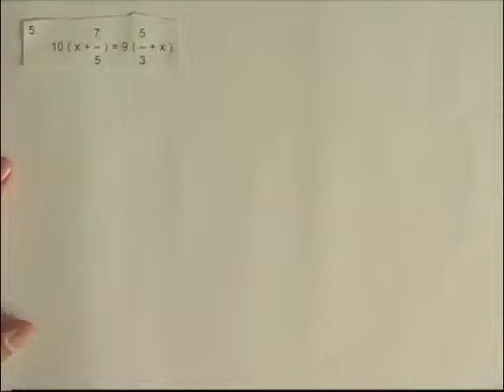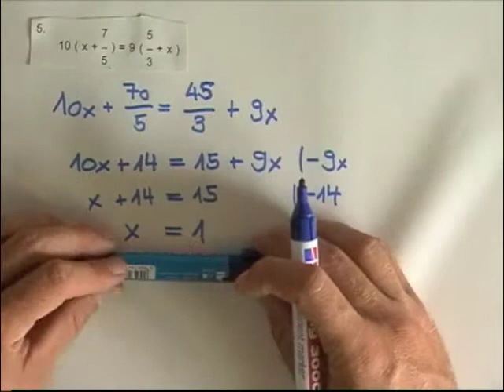Bruchgleichungen 2 5